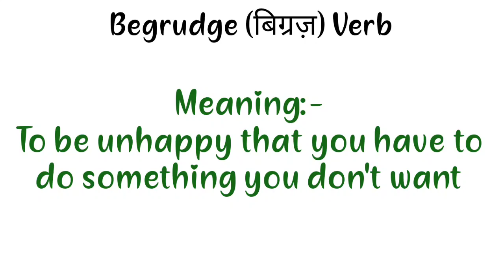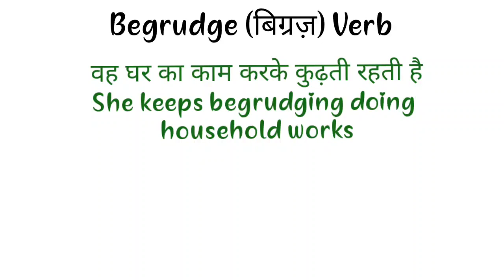Advanced English Vocabulary | Begrudge Meaning in English and Hindi | Begrudge Synonyms and Antonyms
Advanced English Vocabulary | Begrudge Meaning in English and Hindi | Begrudge Synonyms and Antonyms | Begrudge in Sentences | Uses of Begrudge | Begrudge